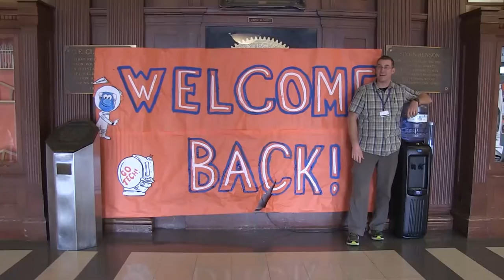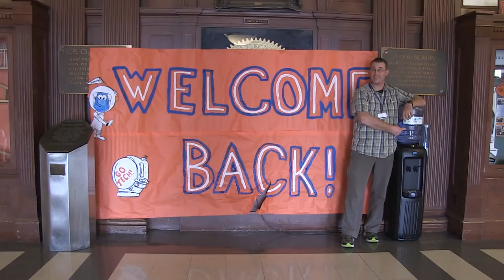Welcome back Video